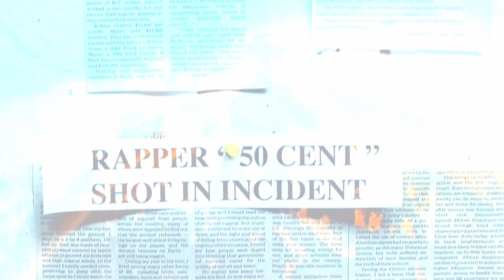Rae Street (90 BPM) - C. Dragon [Repository Vol.2] *ROYALTY FREE 50 CENT TYPE BEAT*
Repository Volume 2 is part of the Repository project. It's a royalty free series of rap beats, made by me, C. Dragon! The drums, synths, instruments, and all other elements are all made with legally purchased libraries and software, for you to use as you please!

FOLLOW C. DRAGON

FAQ

Q: What DAW do you use?

Q: Can you recommend any free plugins and sound packs?

Q: I am a beginner and don't know how to get started, can you help?
A: No, but I can point you to people who can (they are better teachers):

Q: What is the best way to reach you?
A: Soundcloud messages.

A: Sometimes, but it may take me a few months.